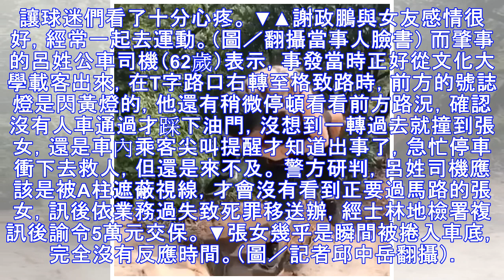「棄權妳會不開心，但我好想回去」 謝政鵬深夜IG寫75字淚悼女友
▲謝政鵬深夜PO文，一字一句都透露出對女友的不捨。（圖／翻攝自當事人Instagram） 記者黃翊婷／綜合報導 就讀文化大學運動與健康促進學系二年級的張姓女大生，守規矩過馬路卻在踏上斑馬線9秒後遭公車輾斃。男友謝政鵬同時也是網球國手，因為正在法國比賽無法立即趕回台灣，深夜他再次於Instagram的限時動態PO文，「事發到現在沒有休息閉上眼的瞬間眼淚就流下來，我知道我棄權妳會不開心，但我真的好想回...